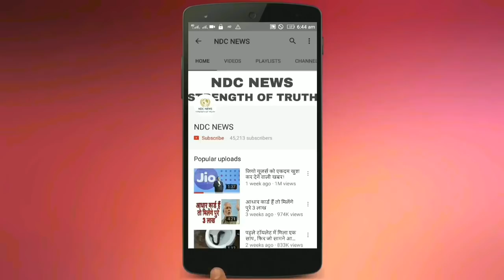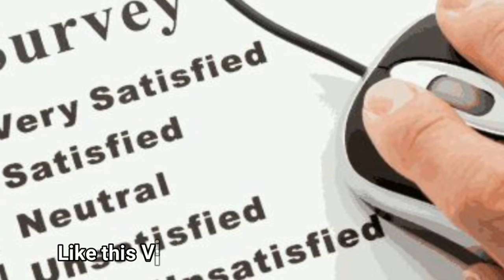अगर कमाना है मोटा पैसा तो अभी करे ये काम प्रति मिनट के मिलंगे 100 रुपए